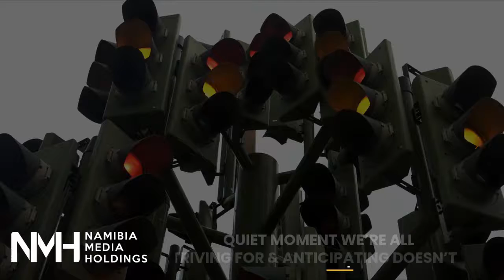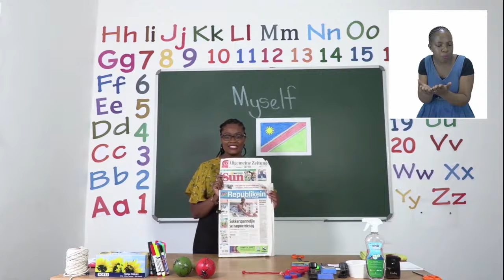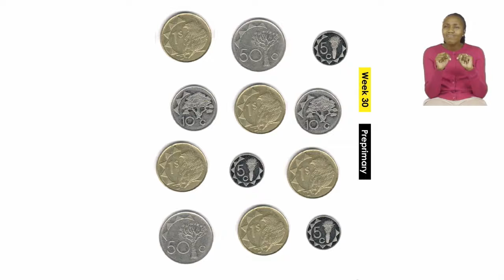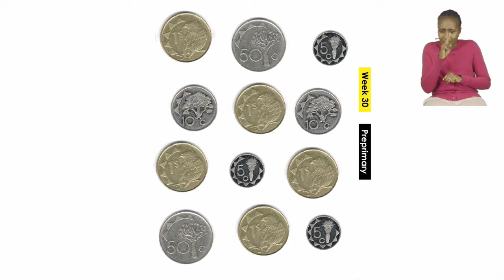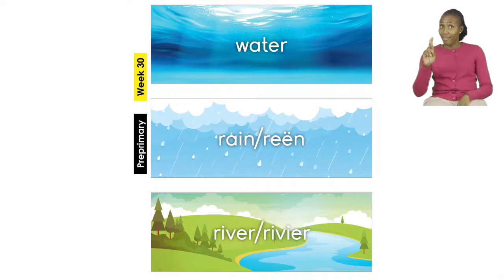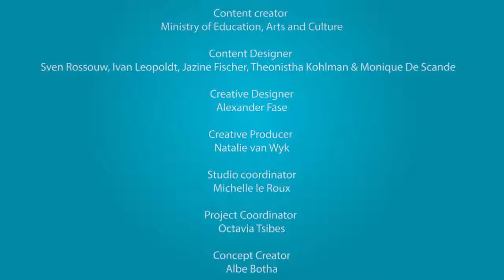Active Kids Episode 325 - 09 November 2021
Grow with Active as we learn more about plants! Today we will be focusing on the wonder of the lifecycle of plants. We have a fun, creative arts and crafts waiting for you.

Tune into oneuptwo.com to catch up on all the active kids episodes!